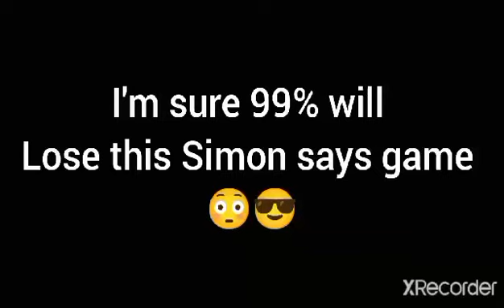99% will lose this Simon Says game 😌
You are lucky if you win  :]

Like-pro😎
Comment-hacker👨‍💻

*ignore-noob 👎